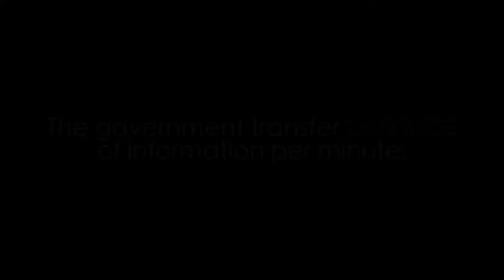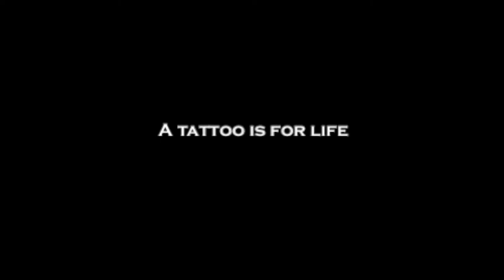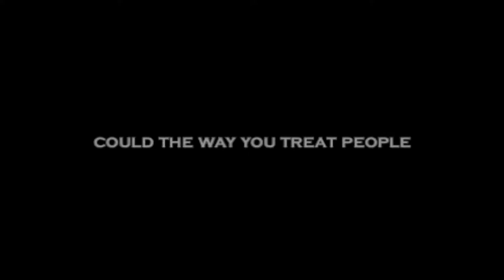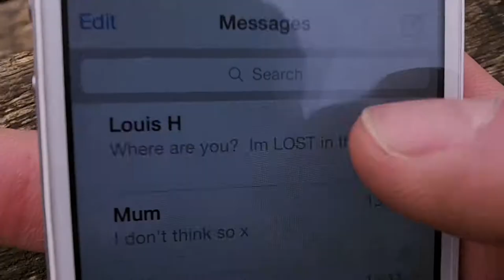Year 11 2014 Film Trailers